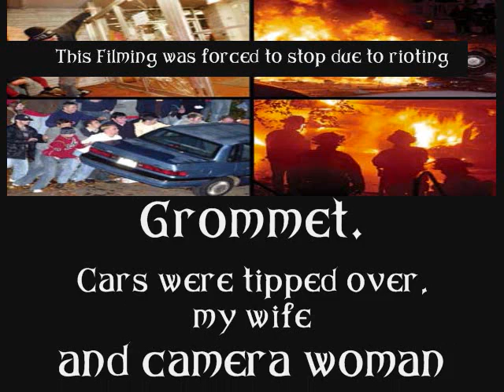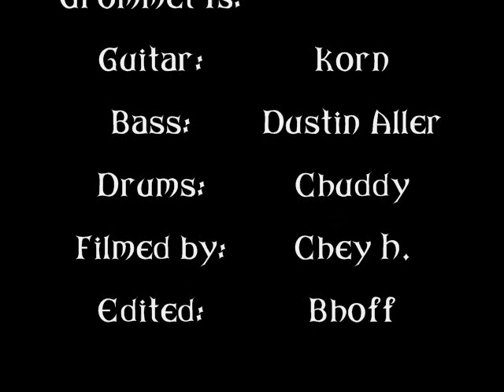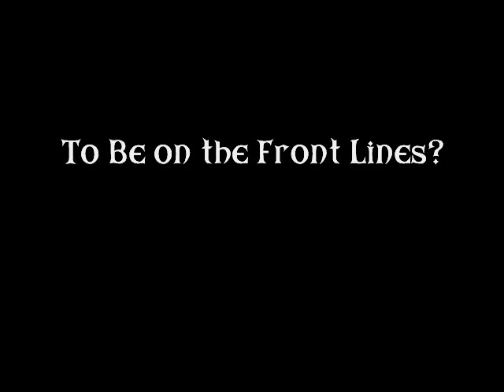Grommet "Ignorant Man'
Grommet, Ignorant Man, Metal, Detroit, Michigan, Punk, Rock